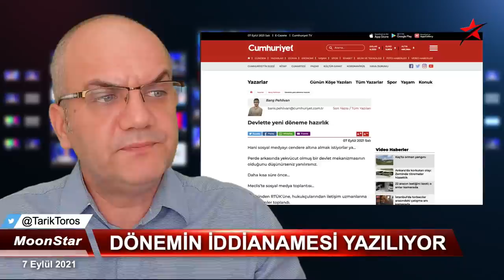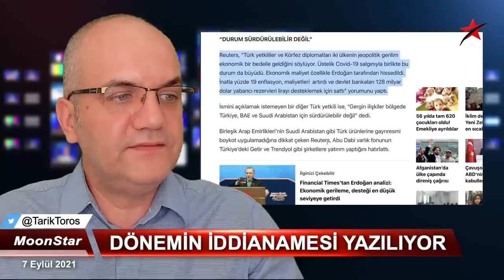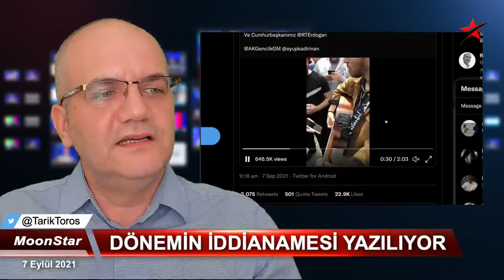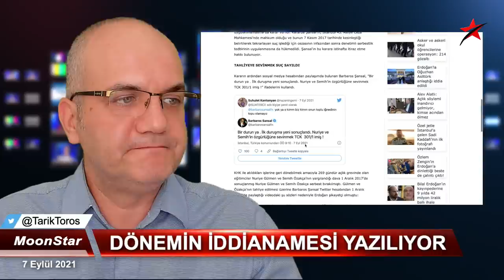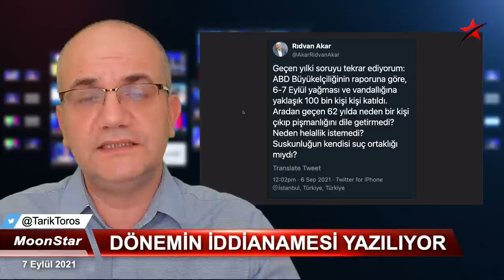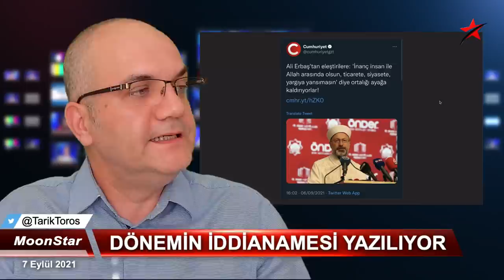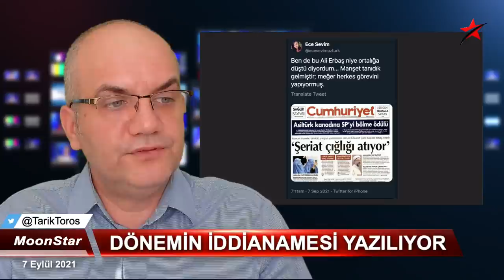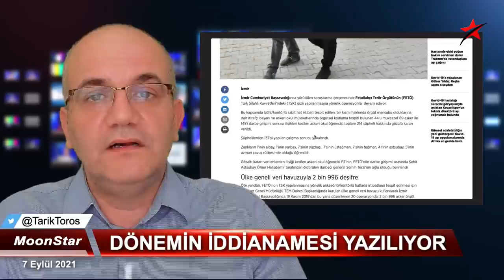Sıcak kulis: Fotokopilerle Erdoğan sonrasına hazırlık..! | Tarık Toros | Manşet | 7 Eylül 2021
7 Eylül 2021
Manşet

• Bekleyin görün: Dönemin iddianamesi yazılıyor
• Mühim bir kulis: Devlette fotokopi çekme dönemi
• Ulusal ve uluslararası yargı konusu eylemlere bulaşan bir iktidar
• Erdoğan'ın kafasına vurduğu çocukla, panzerin ezdiği çocuk arasındaki fark..
• 15 Temmuz'un çocuklarını, yaşı tuttukça gözaltına alıyorlar. Semih Terzi'nin oğlu da var.
• Birleşik Arap Emirlikleri temasının perde arkası: Erdoğan maliyeti hissetti.
• Saray'la Saadet Partili Oğuzhan Asiltürk arasındaki pazarlığın detayı..
• Aykut Gürel imzalı çalıntı besteyle Saray'a şirinlik..
• Ünlü Modacı Barbaros Şansal'a hakaretten ceza..!